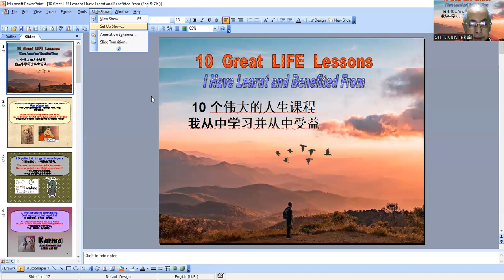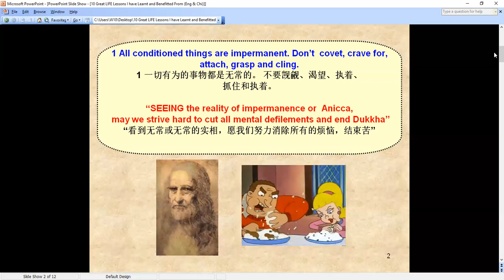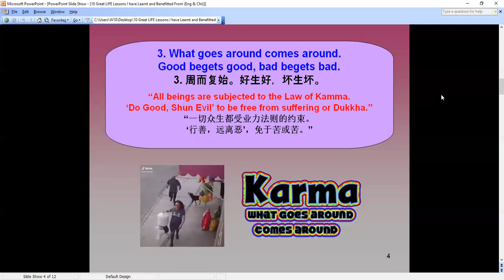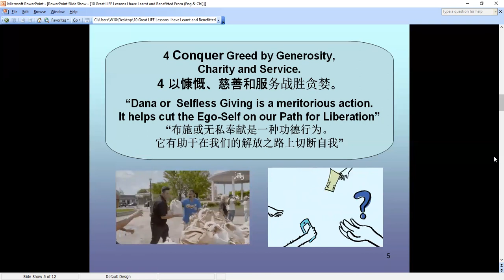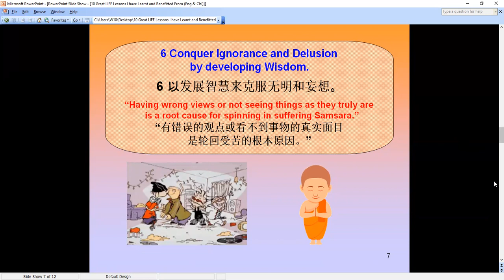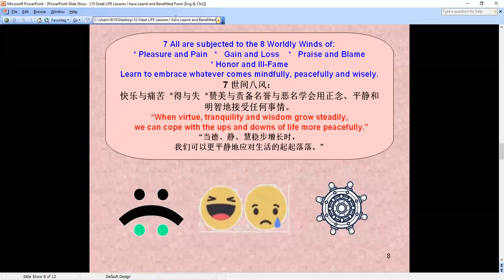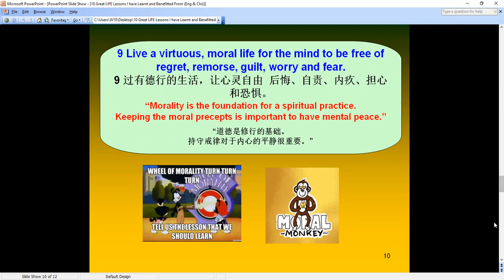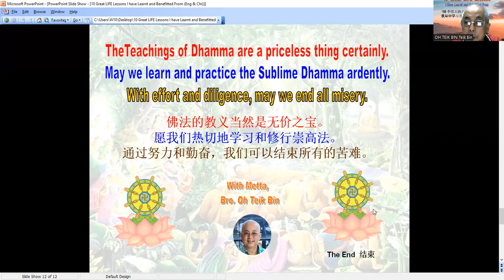10 Great Lessons I Have Learnt and Benefited From (English Narration)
A PowerPoint / ZOOM Video presentation of important Dhamma teachings to practice for happiness, peace and wisdom. The texts are in English and Chinese while the Audio narration and explanation are in English.
For the PowerPoint presentation (no audio) with texts in English and Chinese, please check out the Link: